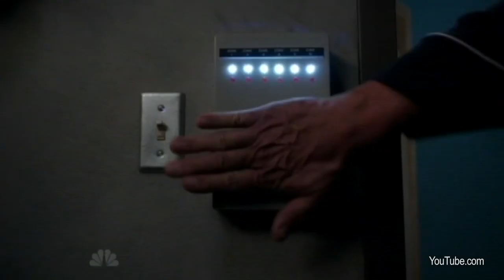Geeking Out On Community and The Office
Heyo, here are my thoughts on last week's Community and The Office. I loved Bob Oedenkirk, still on the fence about Community and I've changed my mind about Brian.

Geeking Out On is what I do in the present tense about TV, movies, music, Scrabble. Twice a week I do a show in 3 minutes or less about one of these things. Here's a more specific breakdown for a better idea of what's on my mindgrapes.

TV: The Office (UK & US), Parks & Recreation, Louie, Breaking Bad, Mad Men, Dexter, Homeland, Seinfeld, Cheers, Arrested Development, Curb Your Enthusiasm, How I Met Your Mother, Happy Endings, Modern Family, Up All Night, 30 Rock, SNL, Friday Night Lights, Andy Richter Controls the Universe, Newhart, Everybody Loves Raymond, Dateline, Raising Hope, 48 Hours: Hard Evidence, 48 Hours, Law & Order: Criminal Intent, Frasier, True Blood, The Wire, Friends, Rome, Damages, Game of Thrones, Flight of the Conchords, Ricky Gervais Show, Interior Therapy with Jeff Lewis, Celebrity Apprentice

Movies: Planes Trains & Automobiles, Christmas Vacation, Z, When Harry Met Sally..., It Happened One Night, The Apartment, WALL•E, Toy Story 3, MacGruber, Teenage Mutant Ninja Turtles II: The Secret of the Ooze, Midnight Run, 3:10 to Yuma, Road House, Joe Dirt

Music: Hall & Oates, The Beatles, Tom Waits, The White Stripes, and a whole lotta pop I'm not gonna list right here

Also I play Scrabble and Drop 7 on my phone far too much.